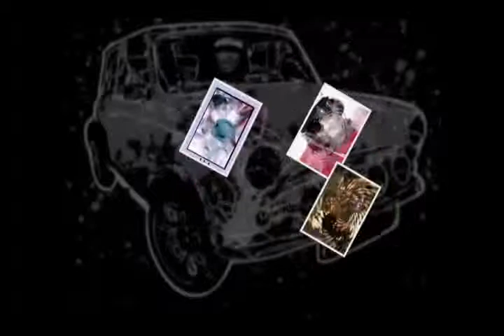Future[explicet]Magix (Remix).wmv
THIS ISNT EXPLICET,SORRY LABELED WRONG.YEY TRICKED OUT BY NtheZONE1.